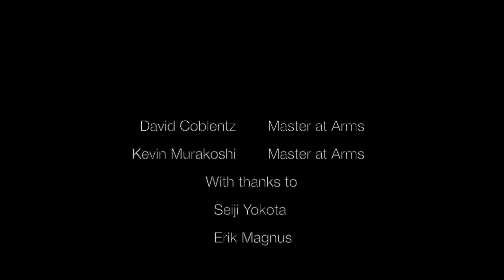Pascha Cut Fencing Part 5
Johann Georg Pascha's text “Short though clear description treating of fencing on the thrust and cut” (1661) is presented as a series of lessons, each with around 15 - 25 individual actions. This is Pascha's fifth lesson on cuts.